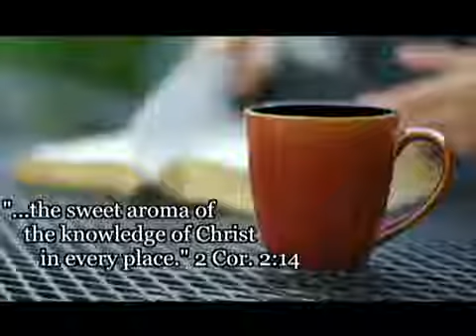Smelling Coffee TV - The Five Love Languages {Part 2}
Would you like to learn how to speak "love" in a language that your loved one can understand?  Host Jennifer Walker and guest Melanie Redd discuss the Five Love Languages, based on the materials by Dr. Gary Chapman (5lovelanguages.com).  This episode features discussions the love languages of "gifts" and "words."

Be sure to catch Episodes 1 & 3 of this series!  And for more encouragement, visit SmellingCoffee.com and MelanieRedd.com.

1st aired: 2014

Smelling Coffee Today TV is a Ministry of First Baptist Church Cleveland, MS (UnderTheSteeple.com) and SmellingCoffee.com.